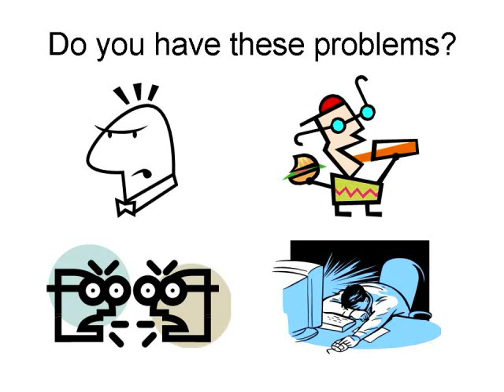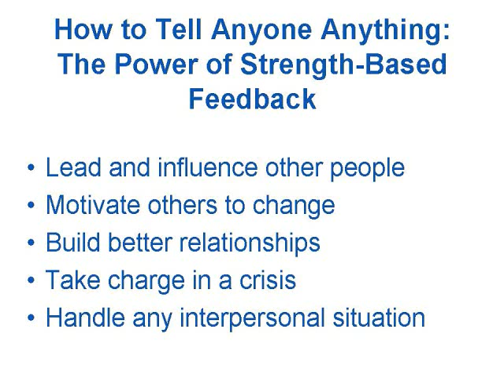How To Tell Anyone Anything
Promotional video for communications skills expert Rich Gallagher's new book and training program How To Tell Anyone Anything: The Power of Strength-Based Feedback. Learn how to handle any interpersonal situation - and dramatically change the morale and performance of your workplace - by making some simple changes to the mechanics of what you say!